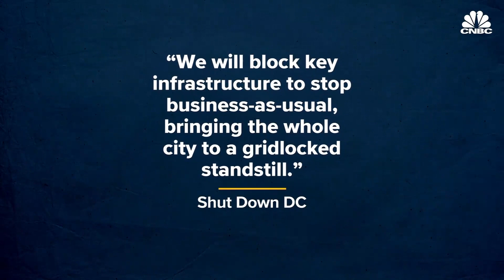Climate change protesters block traffic in DC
Protesters calling for climate change action took to the streets in Washington, DC on Sept. 23. A coalition of several groups blocked intersections starting at 7am with the intent to disrupt rush hour. The protests coincided with the start of the United Nations Climate Change Summit.